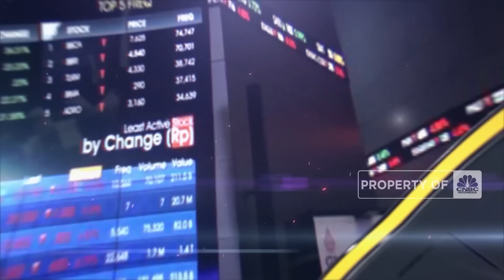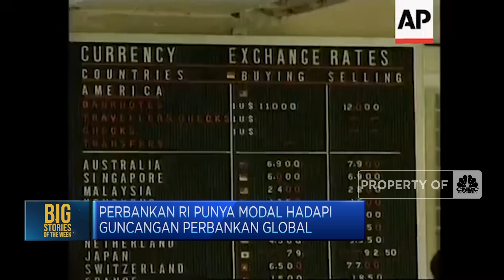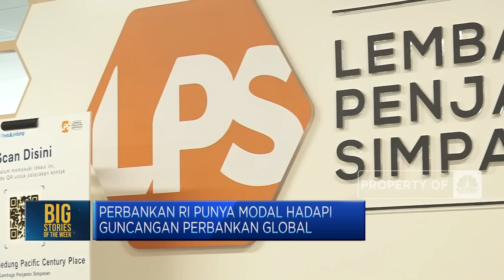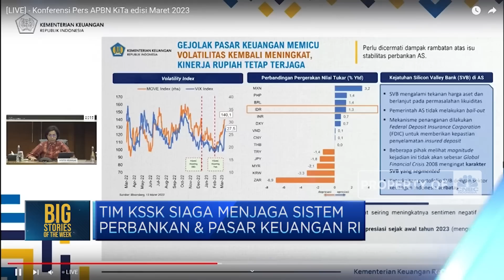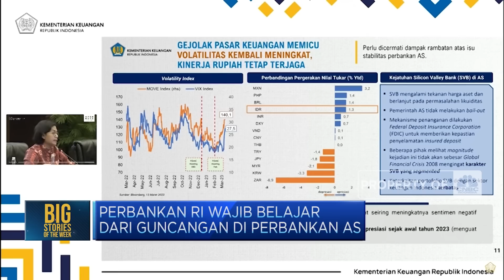"Winter Is Coming", Ramalan Jokowi Yang Jadi Nyata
Bagaimana dampaknya guncangan yang baru-baru ini terjadi Amerika Serikat terhadap sistem perbankan kita?

Menyusul kabar kolapsnya Silicon Valley Bank, dan dua bank lainnya di amerika serikat, memang menjadi tanda tanya. akankah sistem perbankan kita juga bisa terguncang?.

Simak informasi selengkapnya dalam program Big Stories of The Week di CNBC Indonesia (Kamis, 23/03/2023) berikut ini.